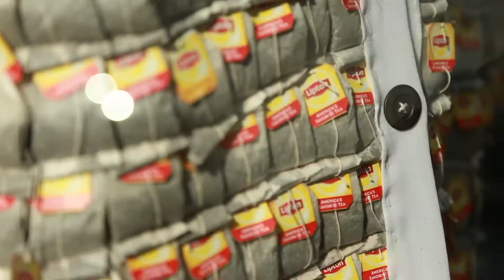'One of A Kind' Artworks Along Madison Avenue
School of Visual Arts presents "One of a Kind: The Dresses of Madison Avenue," an exhibition of work by 3D Design students curated by Kevin O'Callaghan.